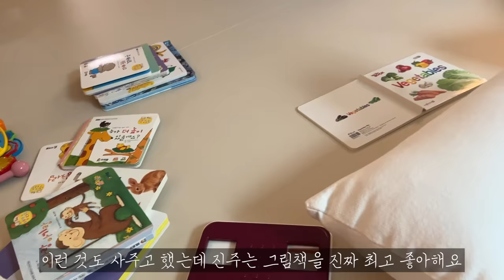Eng Sub) 일상 VLOG | 에르메스 언박싱, 서프라이즈의 연속 | 10개월 아기 수업, 프뢰벨, 히히호호, 쁘레네, 육아템 추천